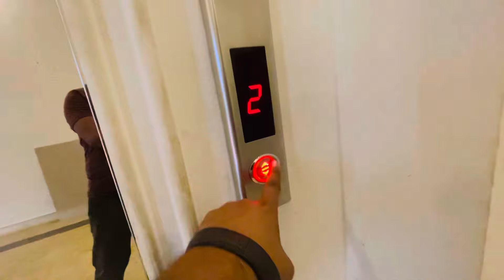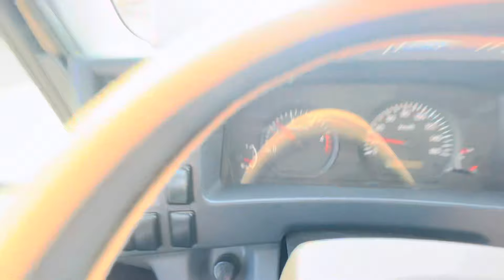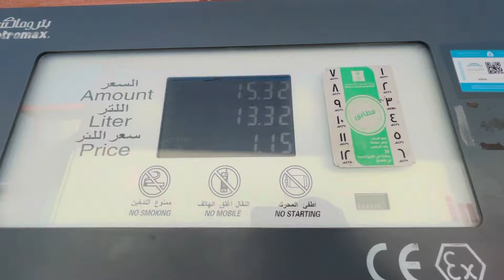Saudi🇸🇦Arabia Home🔥delivery service|| Saudi Delivery ka kaam|| Delivery Work Saudi Arabia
Aslam Alikam Dosto Wallcom To New Vlog..

Saudi Arabia Delivery Service
Saudi Arabia Delivery Company
Saudi Arabia delivery job
Saudi Arabia delivery Jeddah
Saudi Arabia delivery ka kaam
Saudi Arabia food delivery job
Extra delivery Saudi Arabia
Saudi Arabia best delivery jop
Amazon delivery service
Abyat delivery service
Satrlink delivery service
Extra delivery service
Home boxes delivery service
IKEA Delivery service

Address
Pakistan Punjab
    Sailkot…